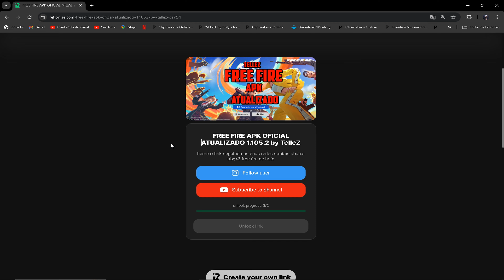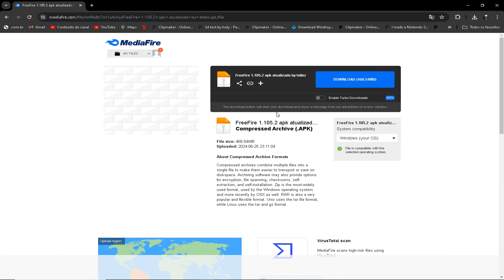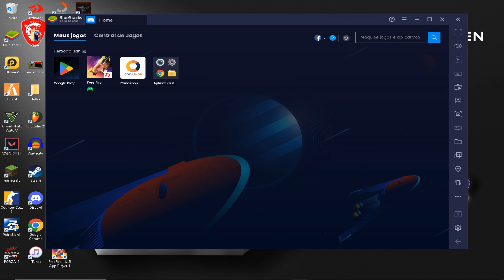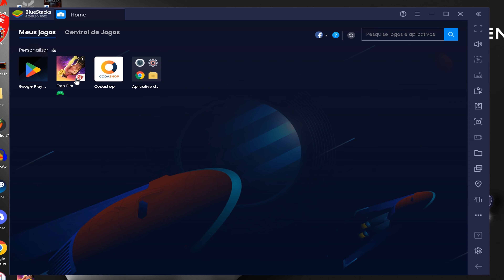FREE FIRE ATUALIZADO APK NOVA ATUALIZAÇÃO DO FREE FIRE PARA EMULADOR E MOBILE 2024 ACTUALIZACION